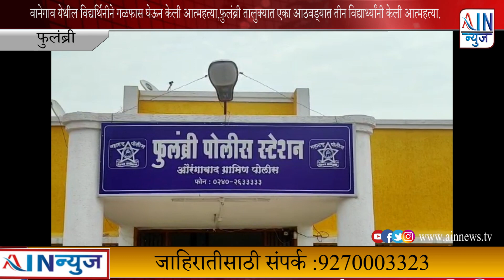वानेगाव येथील विद्यर्थिनीने गळफास घेऊन केली आत्महत्या,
वानेगाव येथील विद्यर्थिनीने गळफास घेऊन केली आत्महत्या,फ़ुलंब्री तालुक्यात एका आठवड्यात तीन विद्यार्थ्यांनी केली आत्महत्या.

फुलंब्री तालुक्यातील वानेगाव येथील एका १८ वर्षांच्या विद्यार्थिनीने राहत्या घरी गळफास घेऊन आत्महत्या केल्याची घटना मंगळवारी (२० फेब्रुवारी) रोजी घडली असून समीक्षा प्रवीण निकम (वय १८, रा. वानेगाव, ता. फुलंब्री) असे गळफास घेऊन आत्महत्या केलेल्या विद्यार्थिनीचे नाव आहे